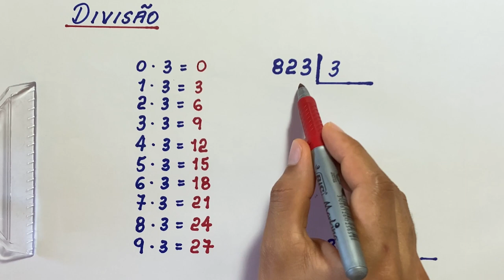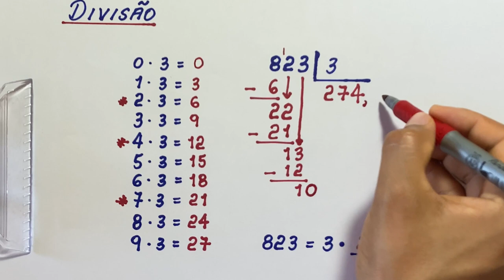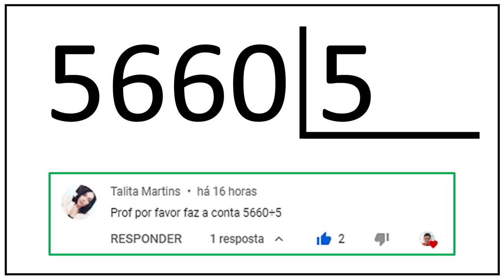DIVISÃO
CÂMERAS

MICROFONES